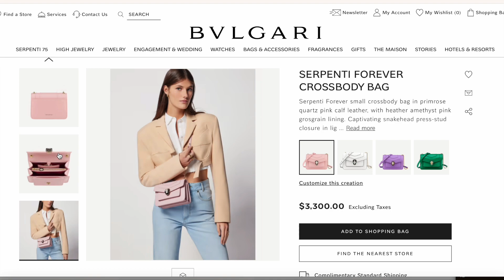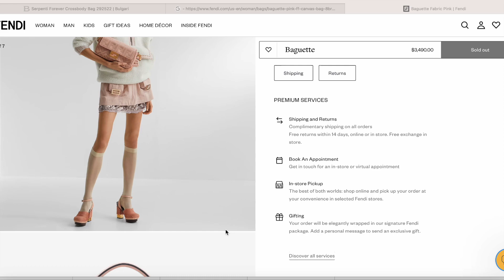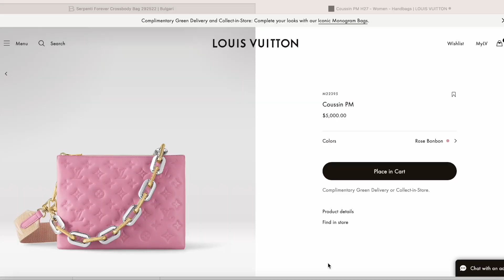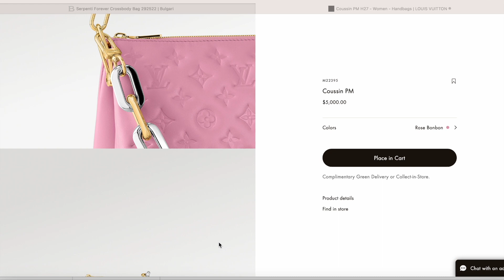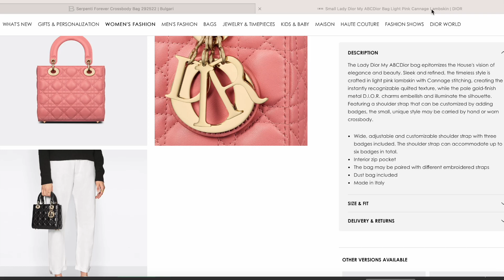5 Bolsas de Lujo Rosa Inspiradas en BARBIE 💕 Dior, Fendi, Louis Vuitton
5 Bolsas de lujo rosas inspiradas en Barbie. Si estas en busca de una bolsa color rosa, mira este video

Links a los productos mencionados:
- Bvlgari Serpenti Forever Crossbody

00:00 Introduction
01:01 #5
02:11 #4
02:59 #3
04:16 #2
05:01 #1